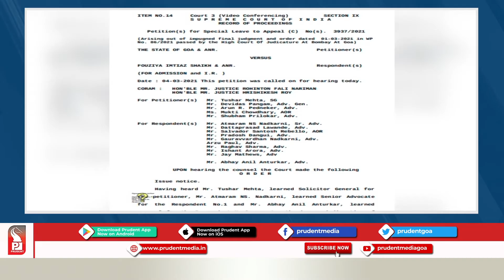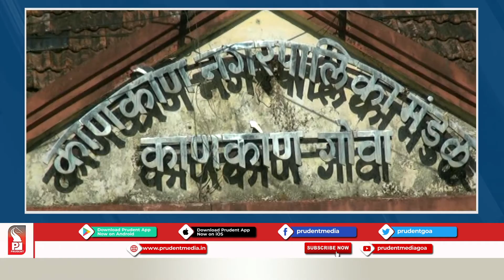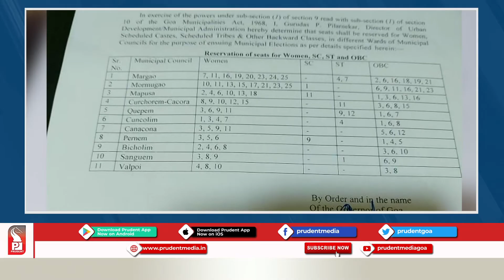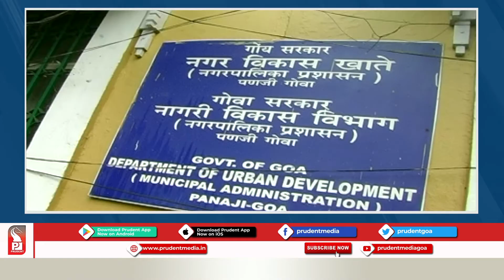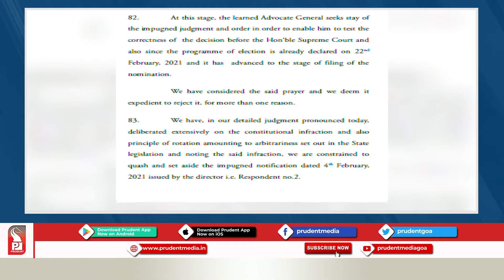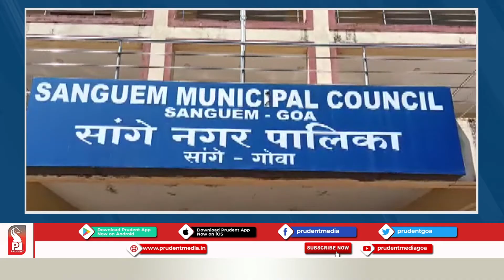Prudent Media | Goa Ahead | Municipalty Reservation | Supreme Court | 060321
In this episode we try decode the Municipality Election Matter in the Supreme Court with Adv. Nitin Sardesai, Senior Counsel  & Adv. Shashikant Joshi, Lawyer-State Election Commission.